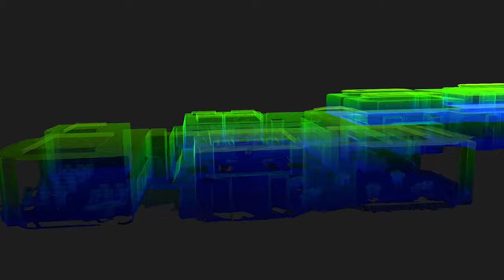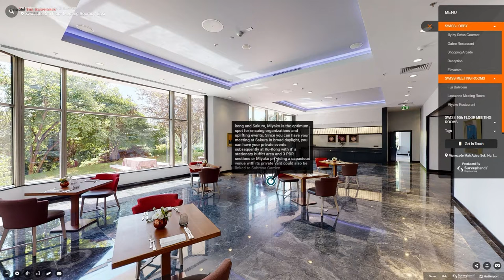3D Digital Virtual Hotel Space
We are creating the digital twin of your hotel spaces. By scanning your hotel areas and getting 3D model data and you will get a copy and share your spaces on digital platforms as real copy of your hotel.
Using smart tags and make interactive experiences for your hotel areas.